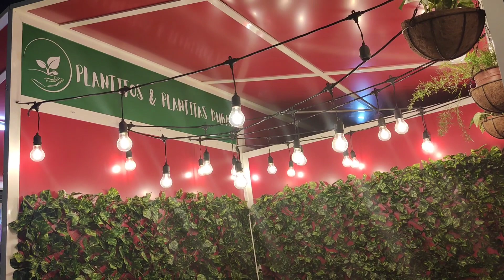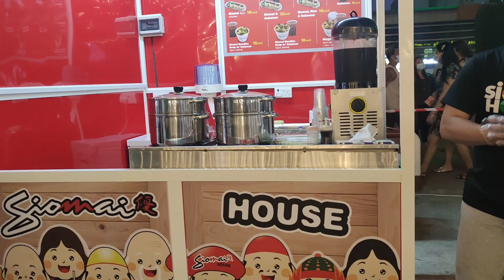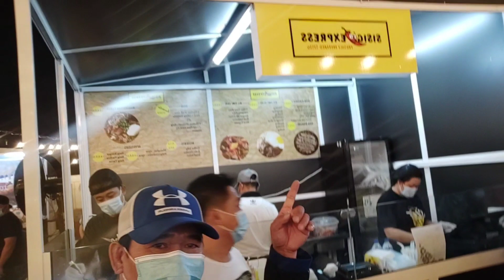mayroon ako puntahan na night market ang ganda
night market ang ganda